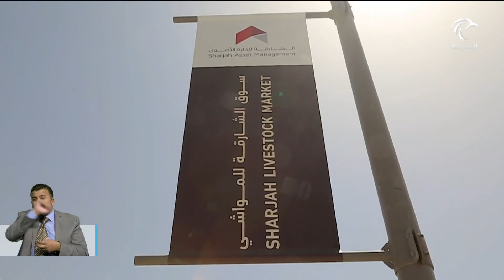الشارقة لإدارة الأصول تعلن عن بدء عمليات سوق المواشي في منطقة الجبيل إلى سوق الشارقة للمواشي الجديد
الشارقة لإدارة الأصول تعلن عن بدء عمليات سوق المواشي في منطقة الجبيل إلى "سوق الشارقة للمواشي" الجديد في الصجعة